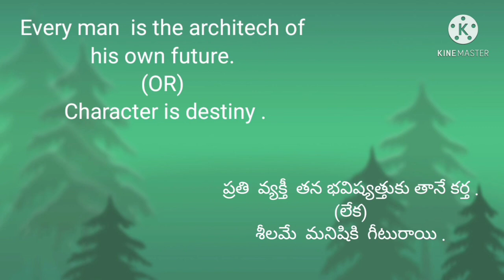English Proverbs ..(with telugu Explanation)MyDictionary..